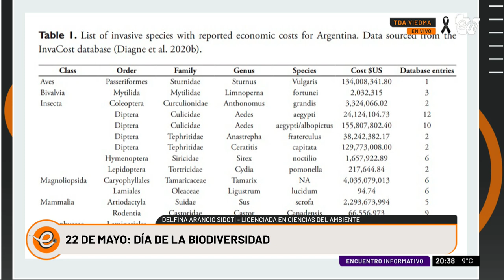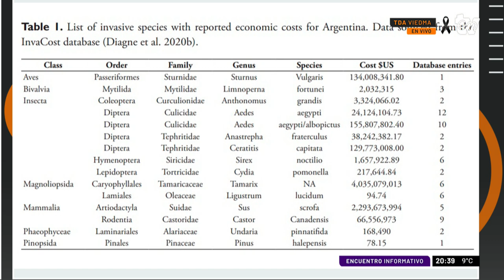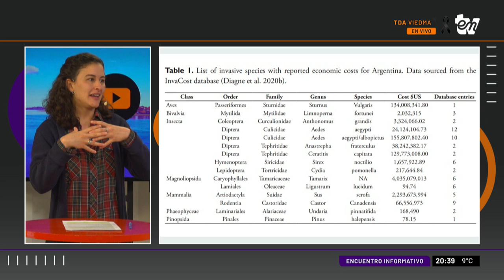DÍA MUNDIAL DE LA BIODIVERSIDAD | DELFINA ARANCIO SIDOTI | INFORMATIVO